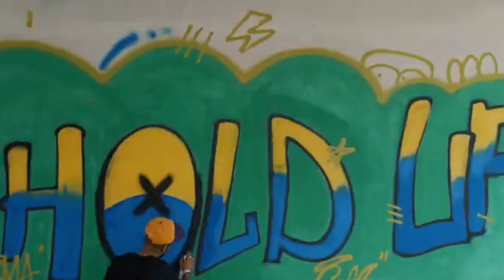Karma - HOLD UP Is The Real Sh*t With Sez On The Beat!!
Memona Ashfaque